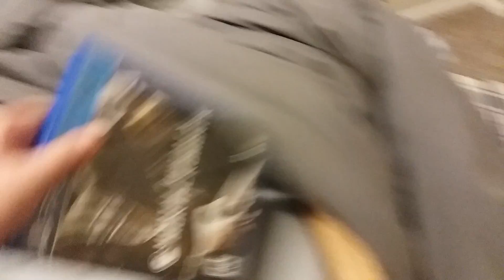HALLOWEEN COSTUME/ CHANNEL UPDATE/ 10 DAYS TO ANNOUNCEMENT